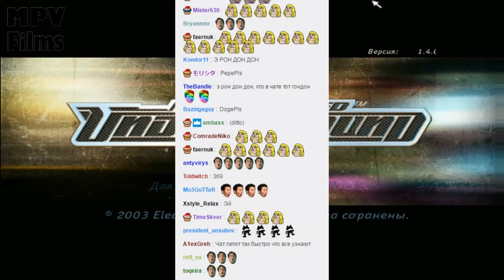Cake играет в Need For Speed: Underground (самые интересные моменты)